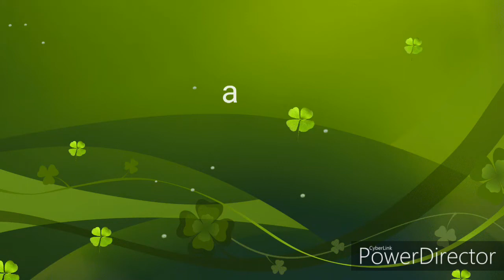ABC SONG NURSERY RHYMES ABC Songs for Children Kids Cartoon